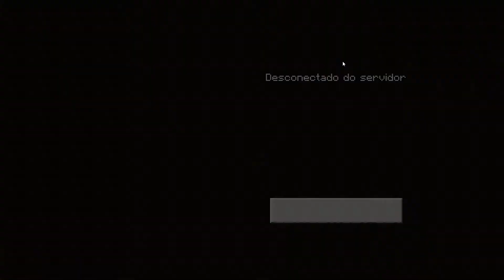Invasão no mundo do pe,olhaa descrição do vídeo para o vídeo do pe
Um canal de jogos, dicas e tudo mais. Pura diversão.